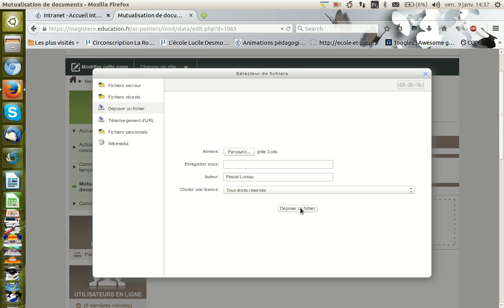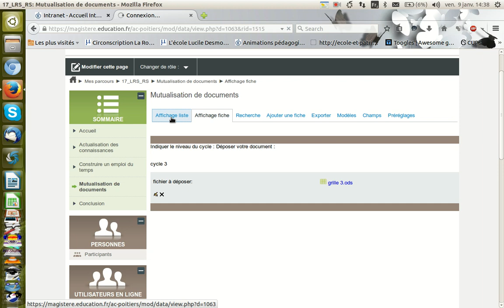déposer un doc